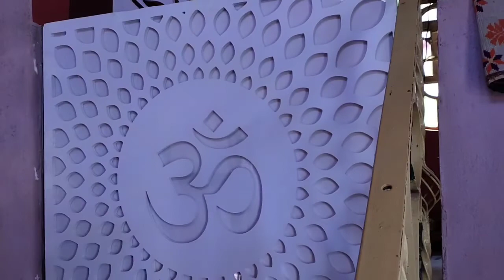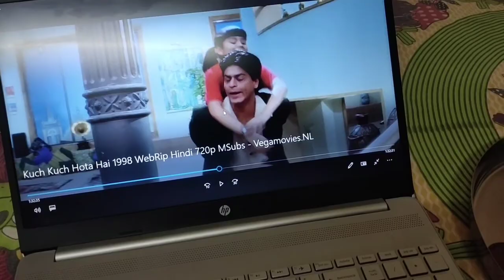Finally Revealing Our "Luxurious Dream Mandir Ghar"😍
Finally Revealing Our "Dream Mandir Ghar"😍

This mandir is the perfect place to celebrate our special milestones in life, and we can't wait to experience it for ourselves.

Hii Guys !!
I make videos of my daily lifestyle. I love to share my daily routine as Family Hindi Vlog with you !!🥺❤

As soon as we hit 1k subscribers I will host a giveaway for u all❣️

(Not sponsored Rather Just a token of your love and support)

Moj - Anjali Valmiki (100K)